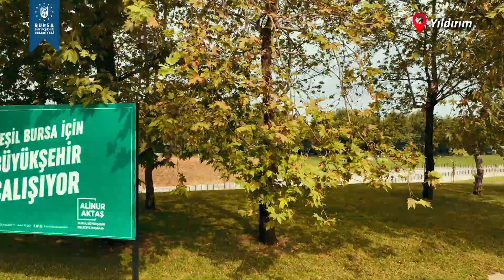Hacivat Parkı, Bursamıza hayırlı olsun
Dönem sonuna kadar 3 milyon metrekare olan yeni yeşil alan hedefimize ulaşmak için hayata geçirdiğimiz projelerden biri de Hacivat Parkı.